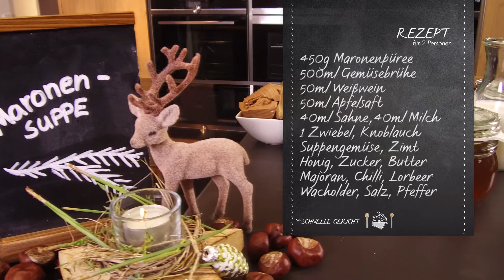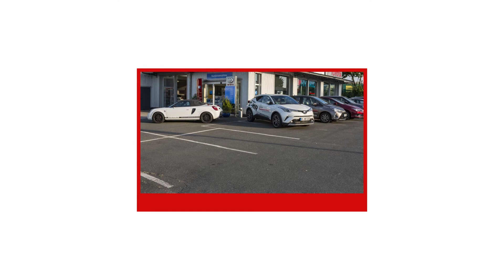Das schnelle Gericht: Maronensuppe mit Milchschaum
In dieser Ausgabe des schnellen Gerichts gibt es eine Maronensuppe mit Milchschaum. Das Rezept finden Sie hier, außerdem lohnt sich immer ein Blick in unser umfangreiches Rezept-Archiv Dort finden Sie alle Rezepte aus vergangenen Folgen zum Download!

Maronensuppe mit Milchschaum

Zutaten für zwei Personen:
- 450g Maronenpüree
- 500ml Gemüsebrühe
- 50ml Weißwein
- 50ml Apfelsaft
- 80ml Sahne, 80ml Milch
- 1 Zwiebel, Knoblauch
- Suppengemüse, Zimt
- Honig, Zucker, 3 EL Butter
- Majoran, Chilli, Lorbeer
- Wacholder, Salz, Pfeffer

Zubereitung:
Beginnen Sie mit einem sogenannten Suppenansatz für weiße Suppen. D. h. dass dieser Suppenansatz für alle hellen Suppen geeignet ist. Sie nehmen Suppengemüse, z.B. ein Stück Sellerie, Zwiebel und das weiße vom Lauch und schneiden alles in sehr kleine Würfel.
Schwitzen Sie genanntes Gemüse kurz in heißem Öl (Olivenöl) an. Wer mag bereits hier Rosmarin, Thymian und Kräuter nach Belieben hinzugeben.
Etwas Chilli hinein und nun das Maronenpüree in das angeschwitzte Gemüse einrühren. Mit Gemüsebrühe angießen und wer mag, gibt jetzt einen TL Zimt dazu.
Rühren, Weißwein hinzu, Apfelsaft, salzen und pfeffern, jetzt kurz aufkochen lassen, danach ca. 4 Minuten bei mittlerer Hitze durchkochen lassen.
Fügen Sie parallel ein bis zwei TL Honig hinzu. Ebenfalls Sahne und Milch. Nun die Suppe bei schwacher Hitze mindestens 4 Minuten mit einem Pürierstab aufmixen. Sämiger wird die Suppe, je länger Sie die Suppe pürieren. 3 EL Butter dazu.Bitte probieren Sie ihr Gericht und würzen es ggf. nach.
In einem zweiten Topf wärmen Sie nun ebenfalls 40ml Milch, sowie 40ml Sahne. Würzen Sie die Flüssigkeit mit Salz und weißem Pfeffer. Falls Sie einen Sahnespender zuhause haben, geben Sie nun die Flüssigkeit in diesen hinein und schäumen die Milch-, Sahnemischung damit auf. Ansonsten einfach mit einem Handmilchschäumer o. ä. aufschäumen.
Die Suppe kann gerne in ein Glas gefüllt und mit Milchschaum getoppt werden. Ausgarnieren mit Kräutern nach Wahl. Als Zwischengang oder Hauptgang geeignet.
Guten Appetit!

P.S.: Wer keinen Zimt in der Suppe mag, kann stattdessen ein TL Kaffeepulver nehmen.